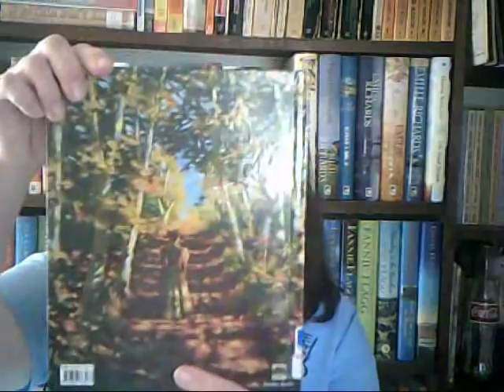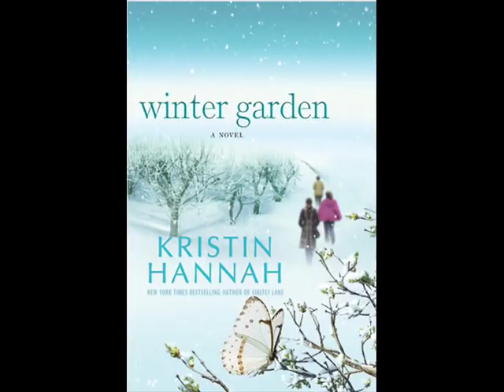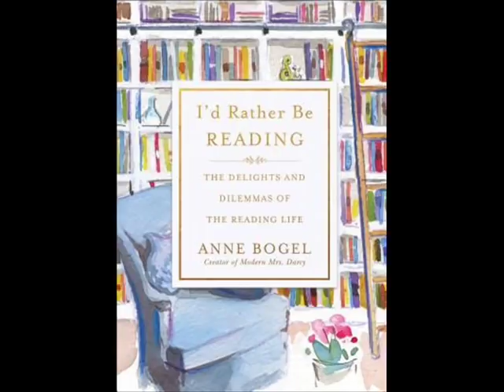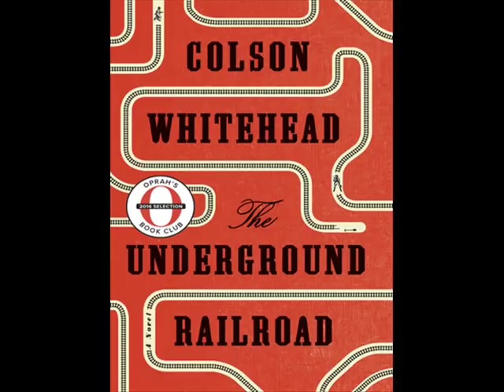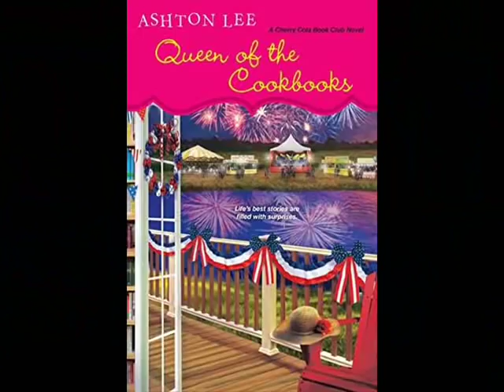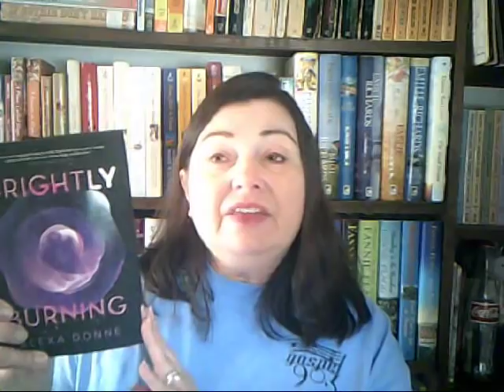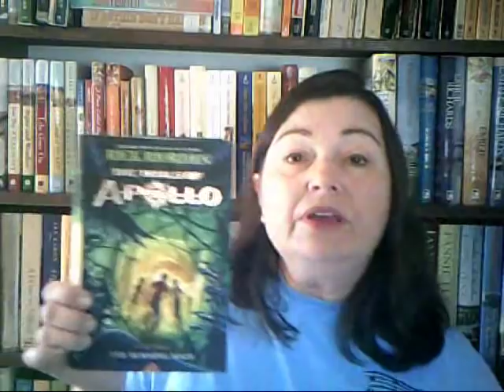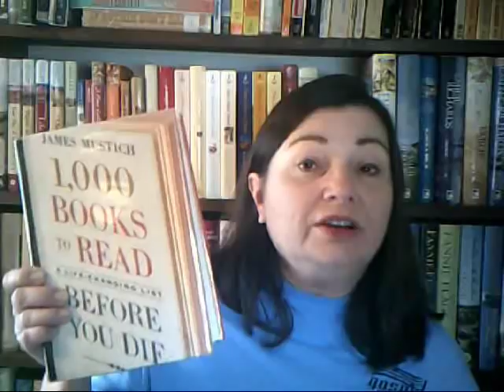January Wrap Up/Current Reads/February TBR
I'm uploading this late at night.  I promise to come back and list all of the books here in the description when I'm not so sleepy!